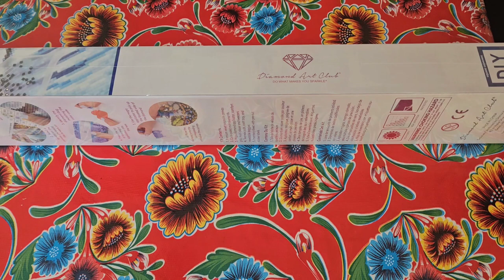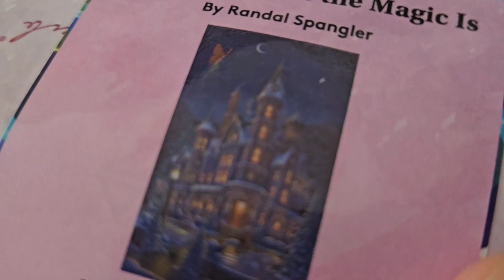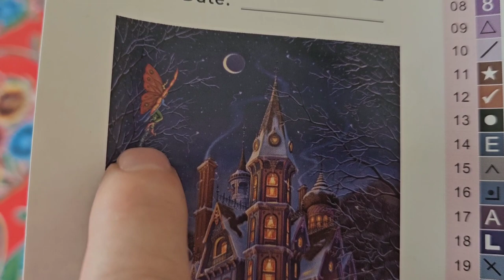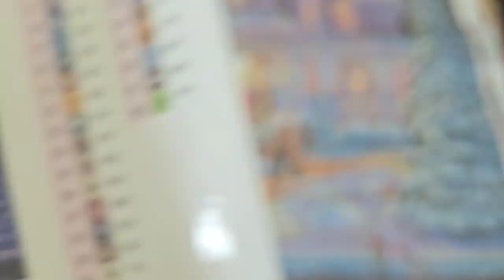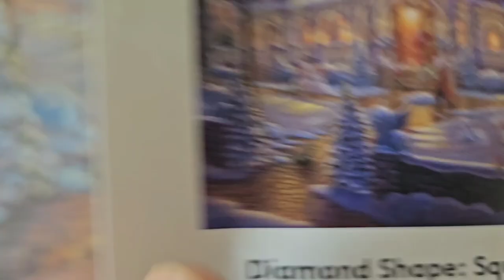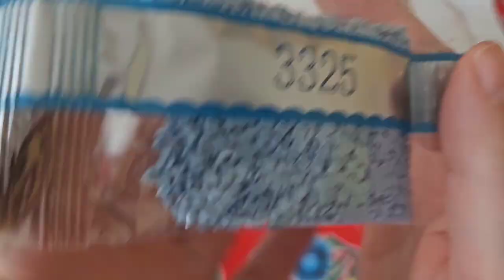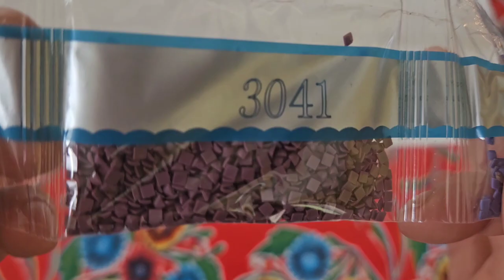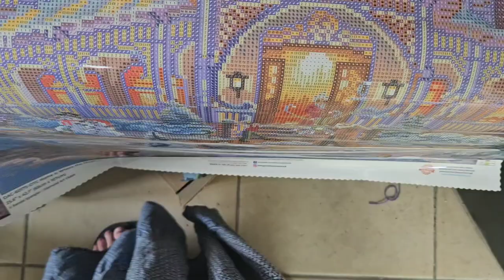Home is where the magic is! Unboxing Randal Spangler - Diamond Art Club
So this one is not a total success and i have my reservations. But the building is great and i would go easy with all the lights, that's for sure. The bill they would have to pay 😱😅

Lenka 😘